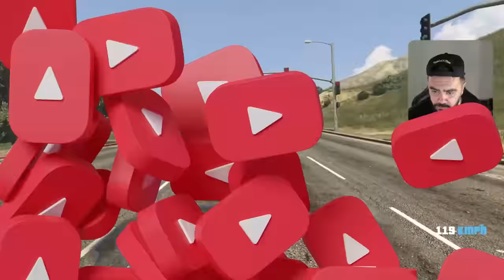AHMET SÜPER GÖRÜNMEZ MOTORSIKLETI KAÇIRDI - GTA 5 MODS